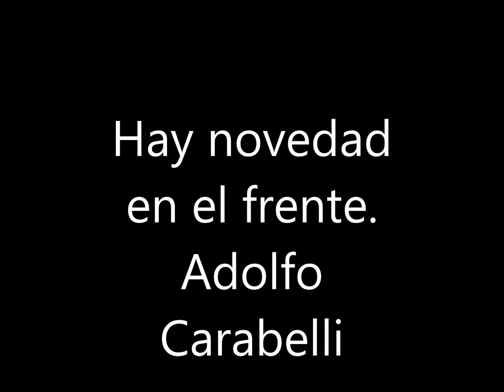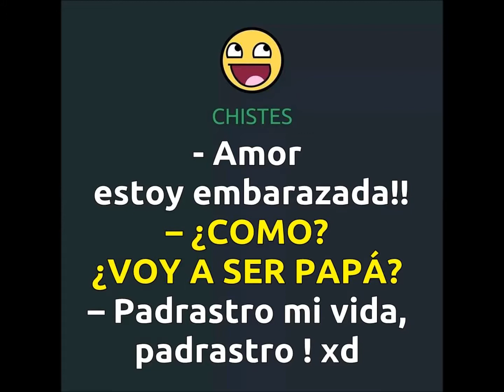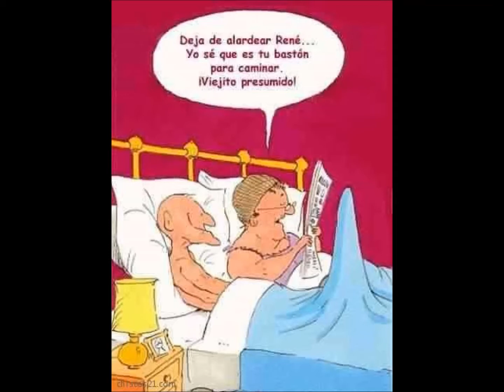Hay novedad en el frente. Adolfo Carabelli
Tema compuesto por Jose Fernandez Blanco y Eugenio Carrere. Canta Carlos Lafuente. Tema interpretado por la orquesta de Adolfo Carabelli. Adolfo Leandro Carabelli , pianista, director y compositor nacido en San Fernando, Buenos Aires el 8 de septiembre de 1893, falleció el 25 de enero de 1947.
Participo en el trío Argentino, luego fundo la River Jazz band y más tarde su orquestaa característica, ´por la que pasaron grandiosas figuras vocales, Federico Scorticatti, Ciriaco Ortiz, Luis Petrucelli, Carlos Marcucci, Alberto Gómez quien cantaba como Nico, el duo Gómez Vila La Voz, Carlos Lafuente, su nombre real, Hugo Washington Fredes, nacido el 28 de febrero de 1908, falleció el 27 de julio de 1989. Un sabroso recuerdo de aquellos grandes tiempos...